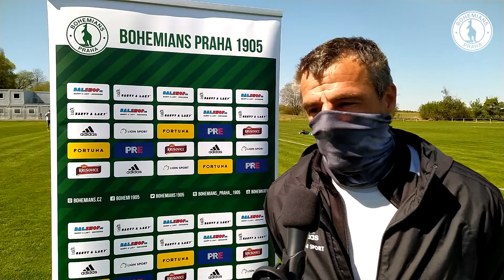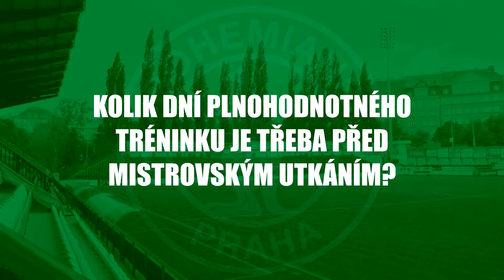ROZHOVOR | Klokani se vrátili k tréninku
Trenér Luděk Klusáček hodnotí první trénink Bohemians po uvolnění omezení.